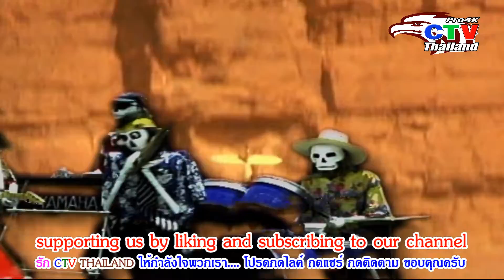ร็อกป่าช้าแตก ปะทะ ผีตาโขน Broken cemetery Rock VS Phi Ta Khon ตอนที่ 1